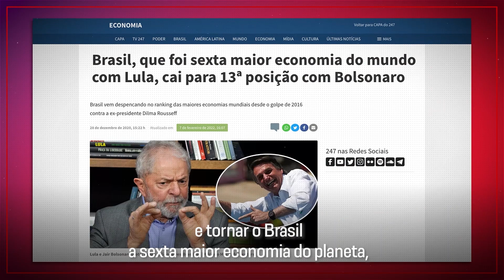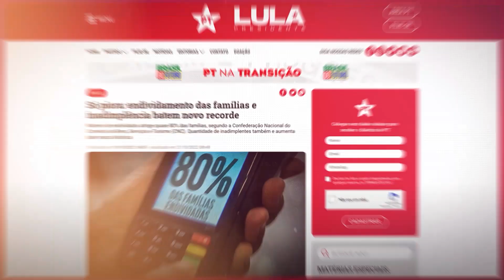Episódio 1 "Lula Presidente: Da perseguição política à esperança renovada"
Luiz Inácio Lula da Silva é eleito pela terceira vez! 🇧🇷

Se emocione com a gente assistindo a série "Lula Presidente: Da perseguição política à esperança renovada". Vamos relembrar momentos marcantes da trajetória de luta que nos trouxe até aqui: LULA PRESIDENTE DO BRASIL ⭐